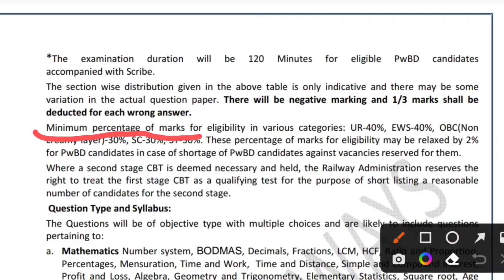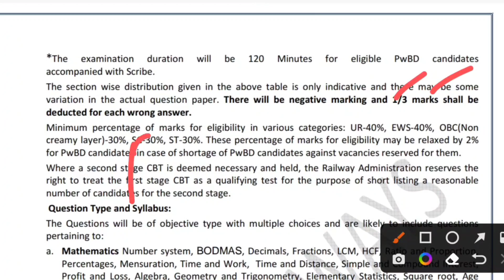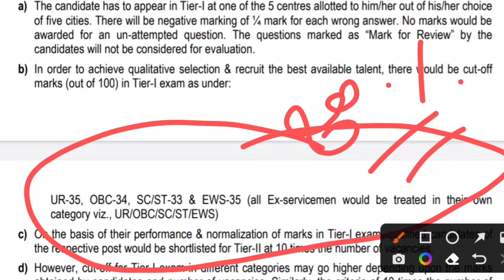IB Expected cut off 2023